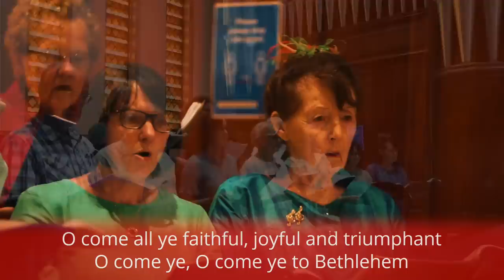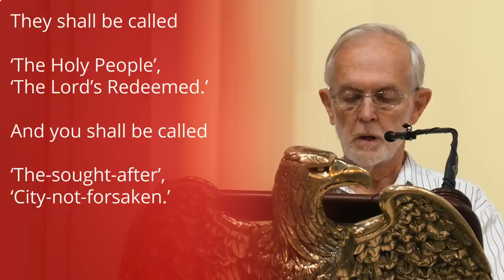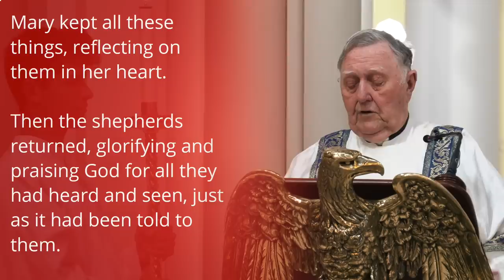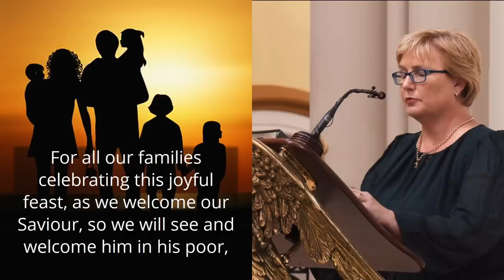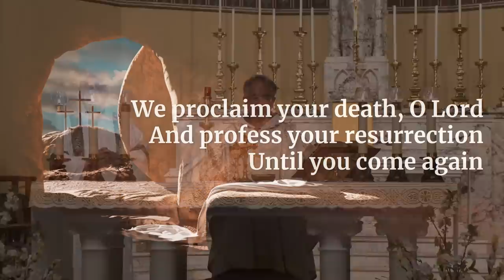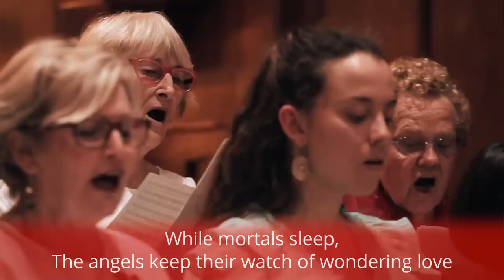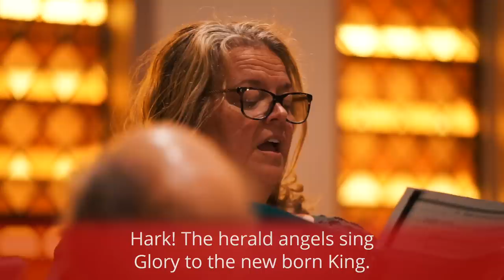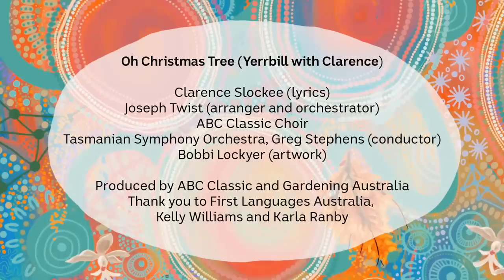Catholic Mass Today Christmas Day 2022 Bishop Greg Homeming Lismore Australia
Homily at 13:40

Entrance Hymn – O come All Ye Faithful - Words and Music: John F. Wade c. 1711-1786; tr by Frederick Oakeley, 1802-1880, alt.
Offertory Hymn – O Little Town of Bethlehem - Words and Music: Music Collected, adapted and arranged by Ralph Vaughan Williams (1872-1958) from the English Hymnal. Reproduced by permission of Oxford University Press. Contributors: P.Brooks, English traditional melody arr. R. V. Williams
 Silent Night - Words and Music: Public Domain
Recessional Hymn – Hark! The Herald Angels Sing - Words and Music: Charles Wesley, 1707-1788, alt. Music: Felix Mendelssohn, 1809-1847; adapt. by William H. Cummings, 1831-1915.

Dawn Mass for Christmas Day

Celebrant:  The Most Reverend Gregory Homeming OCD assisted by:
Deacon Graeme R Davis
Max Bain
Rory Coffey

Today's readers are Robert Ireland and Julie Hoolihan

Cameras and Audio:  Joe Pereira
Editing and Post-production: Daniel Pereira
Organist and Musical Director: Warren Whitney

Choir:
Maddie Dardengo – cantor
Rae Hill
Ella Biggin
Judy Mallett
Sandy Cochrane
Hazel Bridgett
Wendy Dardengo
Peggy Predebon
Mary Bray
Penny Kempler
Rhys Daniell
Robert Dingle

Cameras and Audio: Daniel Pereira , Joe Pereira